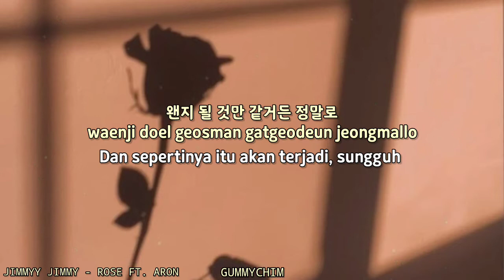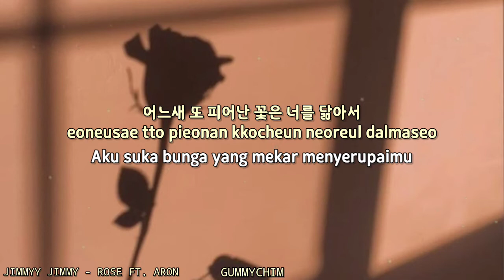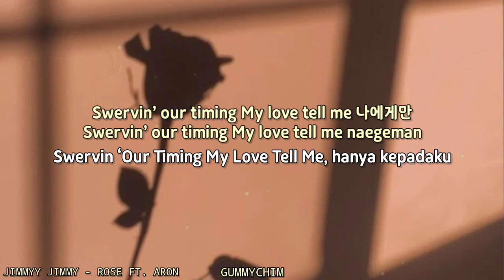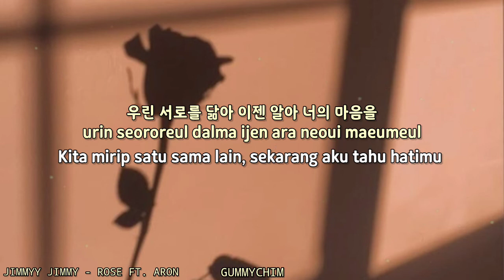JIMMYY JIMMY - ROSE FT. ARON INDO SUB